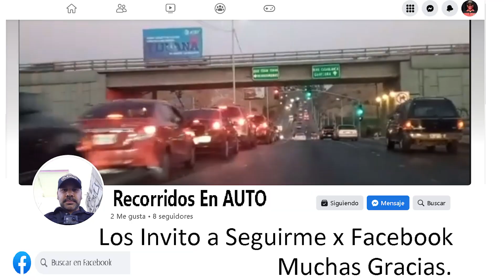BAKERSFIELD CA . , CHEVRON GASOLINERA .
Hola , esta Gasolinera Chevron se encuentra en Bakersfield Ca. Junio-2023